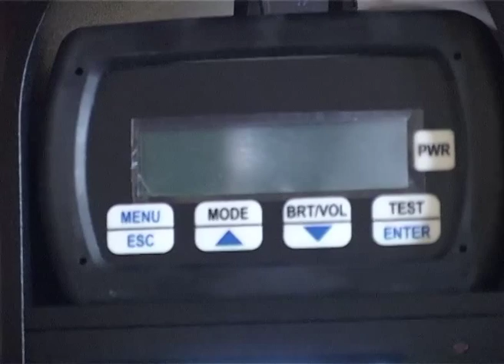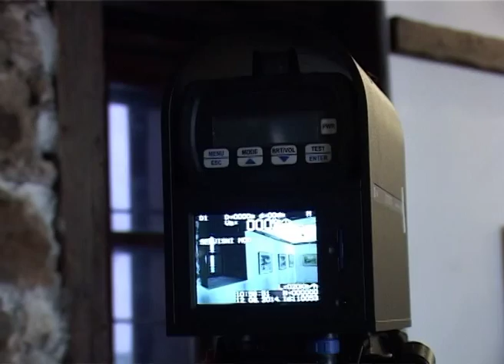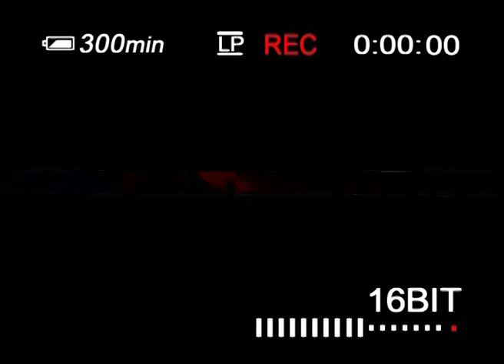RTV Vlasotince - KAMEROM KROZ GRAD Policija Vlasotince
Saobraćajna policija PU Vlasotince dobila novi RADAR
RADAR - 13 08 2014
Kamerom Kroz Grad - RTV Vlasotince